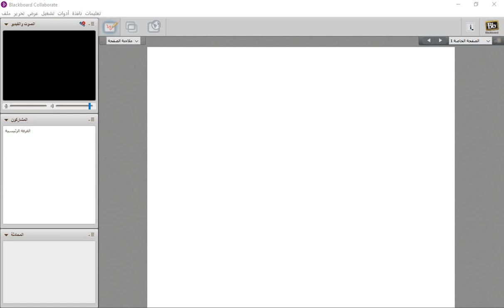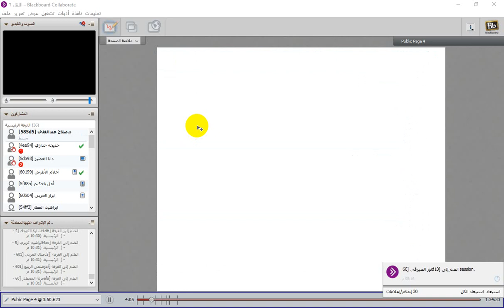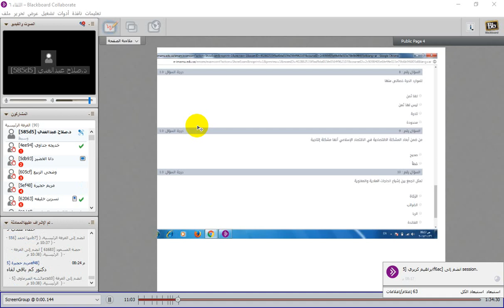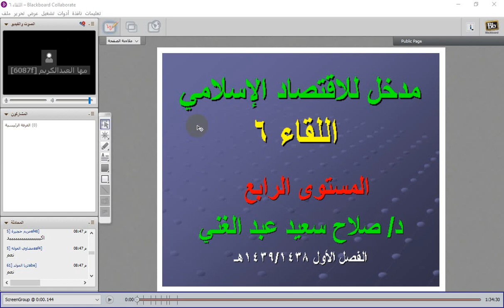اللقاء السادس للاقتصاد الاسلامي بتاريخ 8/3/1439هـ